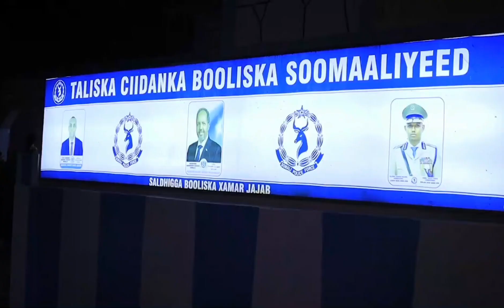YABOOH OO KA QEYB GALEY XAFLAD LAGU SOO BANDHIGAYAH WAX QABADKA AMNIGA MOGDISHO 29/4/24